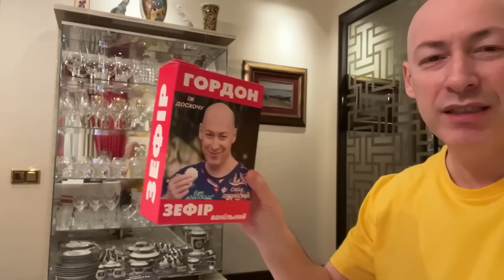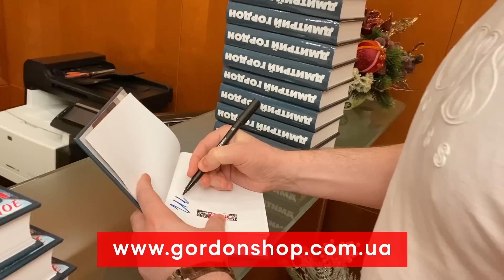Экс-министр иностранных дел Климкин. Ужас для Китая, ядерка в дворце Лукашенко, Трамп нас сдаст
Размещение на территории Беларуси ядерного оружия, Лукашенко слуга двох господ, коллективный Запад – ужас для Китая, ядерка в Крыму, Мишустин вместо Путина, раздражение российской элиты, юани в России, прослушка Пригожина и Ахмедова, Трамп сдаст Украину, рещающий год для Украины. Об этом и многом другом бывший министр иностранных дел Украины Павел Климкин рассказал в интервью Алесе Бацман

Перевод в евро можно сделать здесь:
HORDON DMYTRO
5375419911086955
Swift code: UNJSUAUKXXX
Kyiv, Ukraine

0:00 интервью Павла Климкина Алесе Бацман
0:19 о размещении на территории Беларуси ядерного оружия: «Путин нарушает режим нераспространения»
2:37 «Лукашенко слуга двох господ – Путина и Си»
3:33 «Через 5-7 лет Китай будет окружен ядерными странами»
4:38 «Основная линия Путина и Си – раздолбать солидарность США и Европы»
5:02 «Коллективный Запад – ужас для Китая»
5:23 о единственном шансе Путина
6:21 об игре ядерного Лукашенко
7:35 о размещении ядерного оружия в Крыму: «Инфраструктура полностью готова»
8:37 «Путин может иметь сколько угодно тактических ядерных зарядов, ограничений и контроля нет»
9:41 «Китай думает о замене Путина. Си отдельно встречался только с Мишустиным»
11:20 «Россия становится зависимой от Китая»
12:10 «Российская элита очень раздражена»
12:54 о готовности Путина использовать юани
13:33 «Китай использует Путина»
14:56 «На Западе нет консенсуса по тому, что значит победа Украины»
16:39 «Фундаментальный интерес Запада – не дать Путину победить»
19:04 «Теперь всем понятно, что Путин – преступник»
21:01 Гордон о своем магазине мерча "Гордон шоп". Покупая, помогаешь ВСУ!
22:40 «Запад не сделал работу над ошибками по путинскому режиму»
24:33 «Запад хочет перезагрузки России, но боится»
25:37 «Путин будет влиять на выборы в Европе»
28:20 «Трамп нас точно сдаст, он хочет сделку с Путиным и выход из НАТО»
29:39 о Роне Десантисе
30:46 «У Путина есть заготовки к американским выборам»
32:06 «Китай – проблема важнее войны в Украине для США»
33:21 «Осенью ожидайте торнадо негатива про Украину от Путина»
34:09 Гордон о своих книгах из "Гордон шоп". Покупая, помогаешь ВСУ!
34:51 «Путин будет манипулировать всей Европой»
38:47 «Окно возможности на контрнаступление Украины – в этом году. Этот год решающий и критический»
42:19 «Момент истины будет в этом году»
44:15 о слитом разговоре Пригожина и Ахмедова: «Это не фейк»
46:27 «Пропаганда зачистила у россиян все человеческое»
47:32 «Российские элиты понимают, что Россия идет в никуда»
48:42 «Россию ждут китайские товары в магазинах, иранские машины и депозиты в юанях»
49:28 «Россия точно загнется»
49:55 «Режим становится все более звериным и жестоким, его нельзя недооценивать»
50:57 «Путина нужно победить, это угроза для всех»